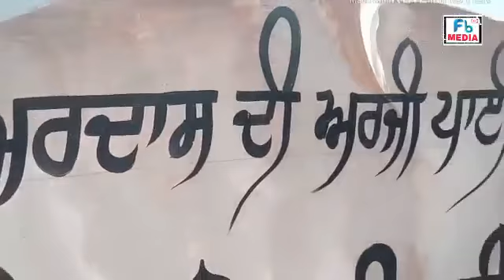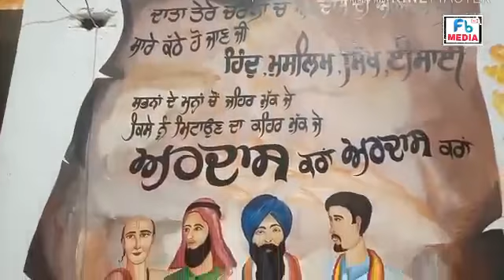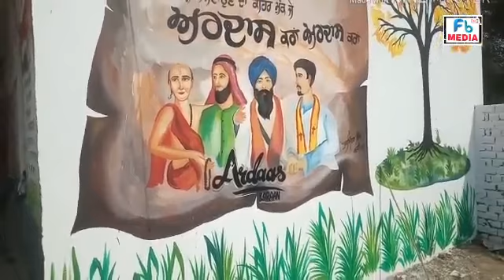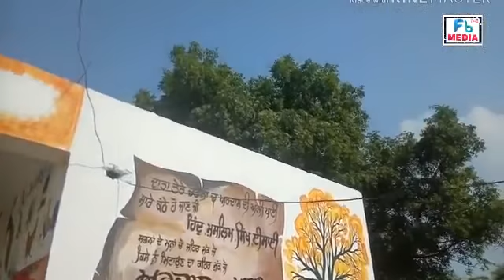January 7, 2020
ਇਹ ਪੇਂਟਿੰਗ ਸਰਕਾਰੀ ਪ੍ਰਾਇਮਰੀ ਸਕੂਲ ਨਾਨੂੰ ਮਾਜਰਾ ਵਿਖੇ ਬਣਾਈ ਗਈ ਹੈ ਮੈਂ ਧੰਨਵਾਦ ਕਰਦਾ ਸ੍ਰੀ  ਨੂੰ ਅਰੁਣ ਬਿੱਟਾ ਜੀ ਦਾ ਜਿਨ੍ਹਾਂ ਨੇ ਮੈਨੂੰ ਪੇਂਟਿੰਗ ਬਣਾਉਣ ਲਈ ਮਾਣ ਬਖਸ਼ਿਆ ਤਹਿ ਦਿਲੋਂ ਧਨ ਗਿੱਪੀ ਗਰੇਵਾਲ ਅਤੇ ਉਨ੍ਹਾਂ ਦੀ  ਟੀਮ ਅਰਦਾਸ ਫਿਲਮ